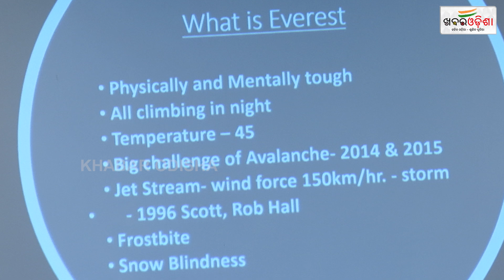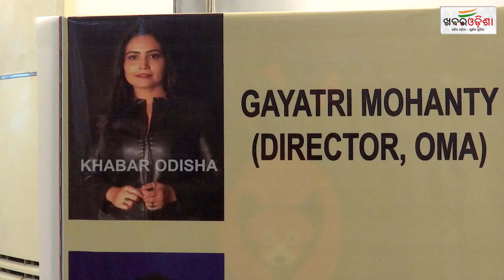New Association For Mountaineers; OMA Launched In Bhubaneswar | Khabar Odisha